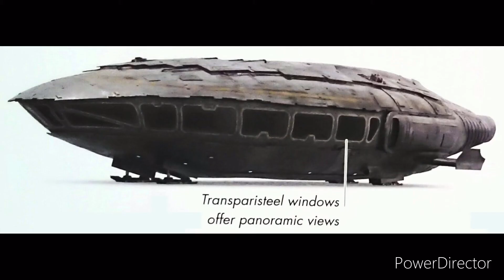Edenia resistance _Full HD 1080p_MEDIUM_FR30.mp4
Lead by outworld empress kitana Kahn